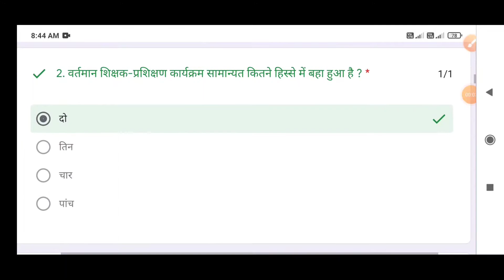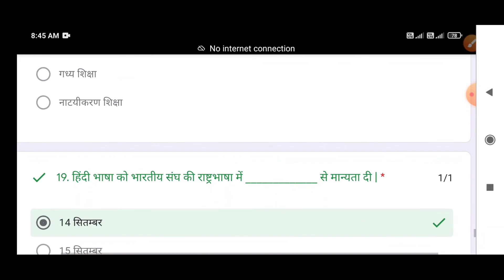HINDI IMP METHOD MCQ WITH ANSWER||B.ED//SEM-1||2 Year course||SAU.UNI.RJT||JOSHISIROfficial#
JOSHISIR official#

JOSHISIR official#